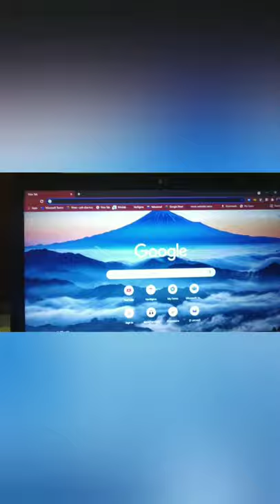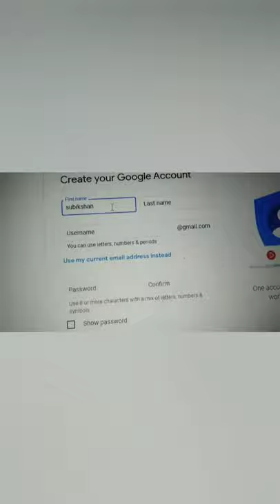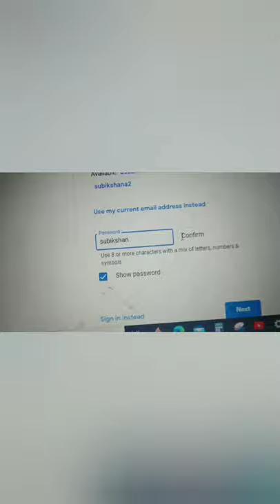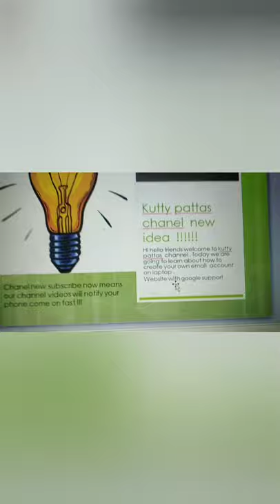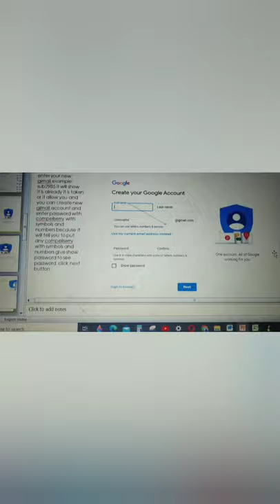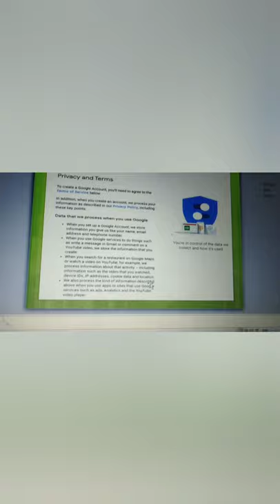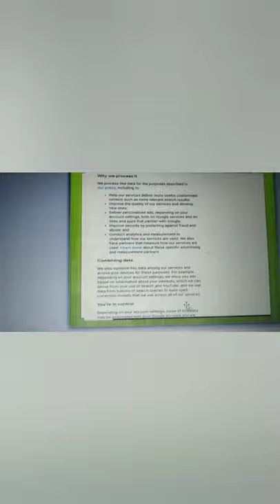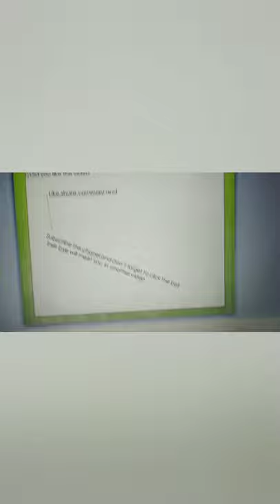How to create ur own gmail account with Google support in website and in laptop 💻